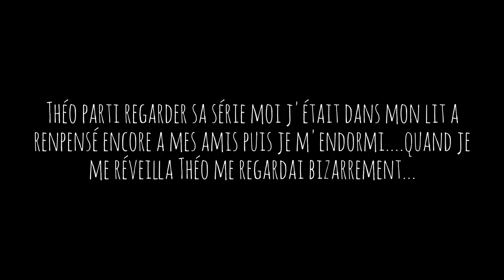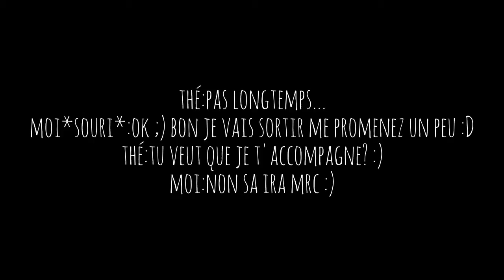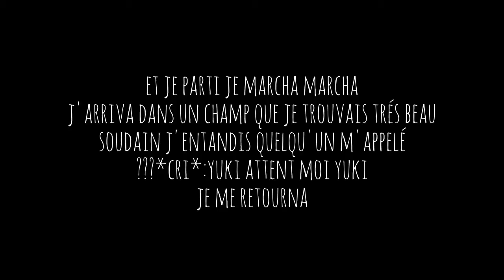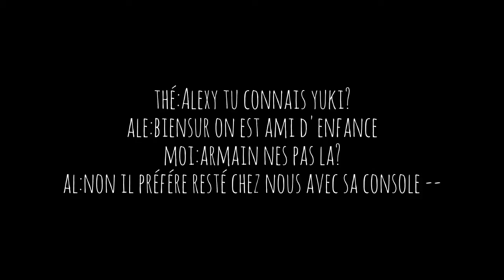amour sucré épisode 15 saison 2:mon meilleur ami